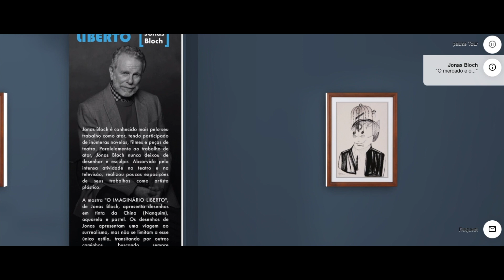Exposição Virtual de Jonas Bloch - Tour Completa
Uma tour completa pela exposição virtual do artista Jonas Bloch

A exposição está no âmbito do projecto Habemus Artem - Virtual Gallery, uma parceria entre o Arte 351 e a R. Rodyner Gallery de Cascais - PT, patente até o dia 10 de novembro de 2020, pode ser visitada em arte351.pt e rrodynergallery.com.

Incrível não é mesmo? Quer conhecer mais sobre o projecto e ter a chance de participar? Entra em contacto conosco!!!